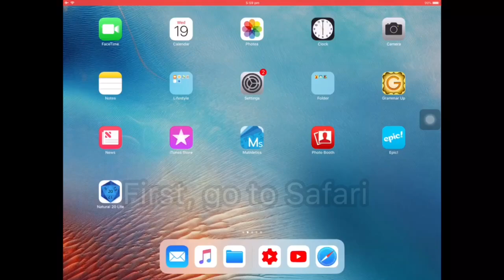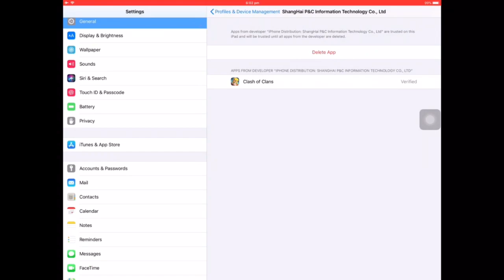How To Hack Of Clans In 2019 With No Jailbreak Or Computer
Tweakbox link: Tweakbox.org